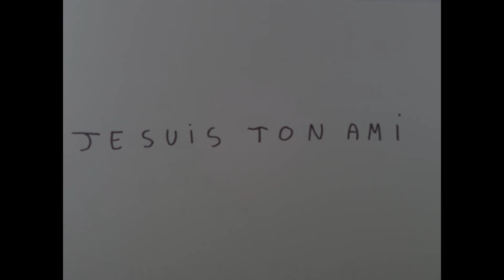Je suis ton ami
Je suis ton ami (Toy Story)